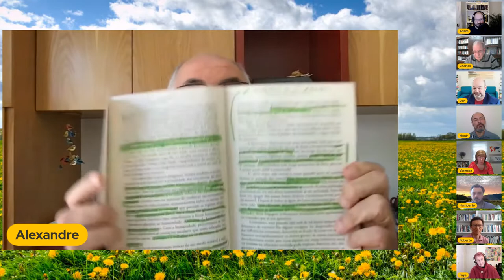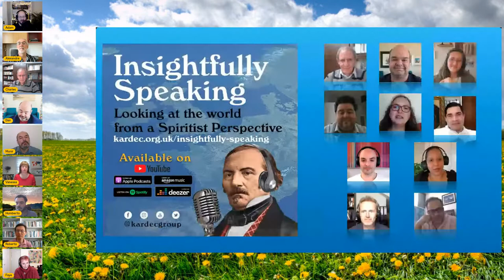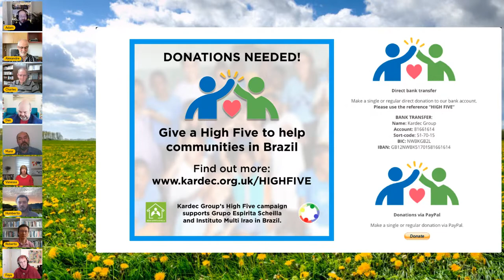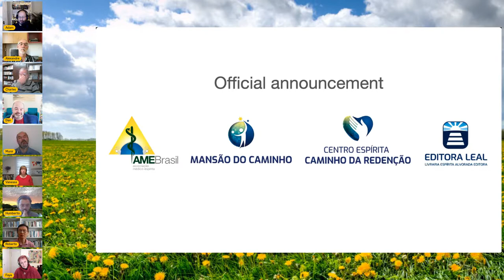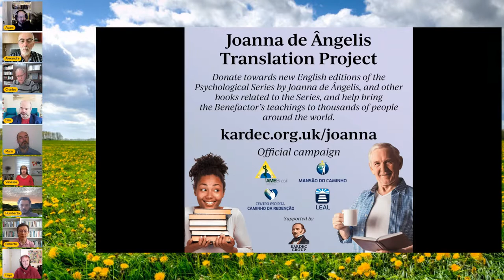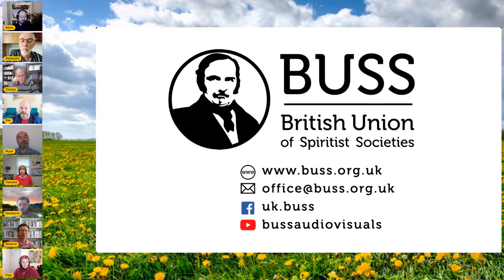A Year of Léon Denis - 175th anniversary wrap-up and roundtable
Join us for a wrap-up and roundtable session to end the series of Léon Denis 175th anniversary lectures organised by the British Union of Spiritist Societies - BUSS.

Saturday 11th December - 4:30pm (UK/London).

- Alexandre Caldini
- Charles Kempf
- Dan Assisi
- Faye Waddington
- Humberto Schubert
- Munir Gariba
- Roberto Watanabe
- Vanessa Anseloni